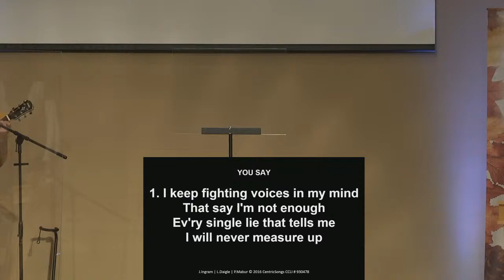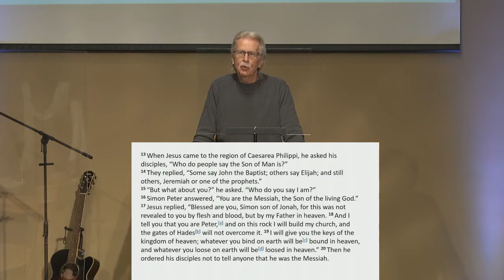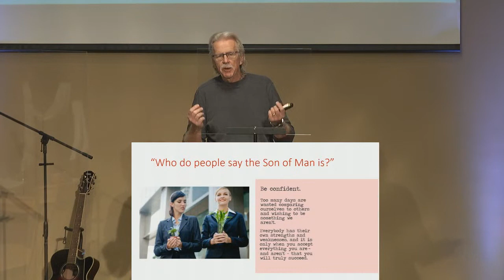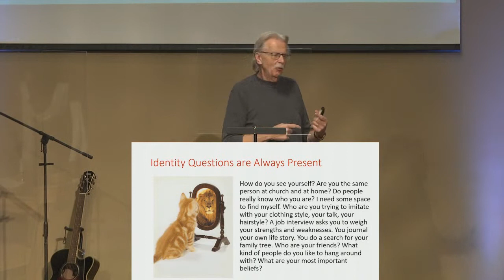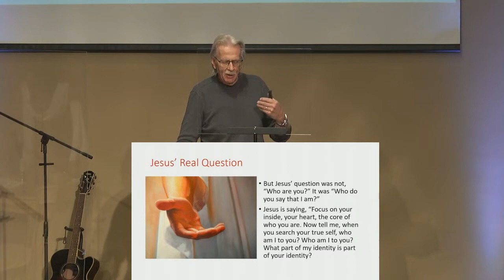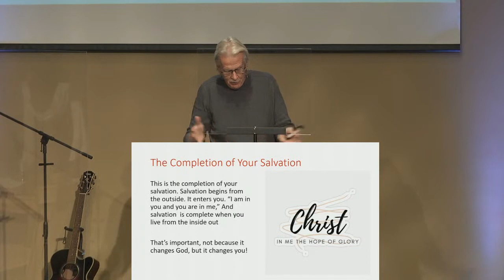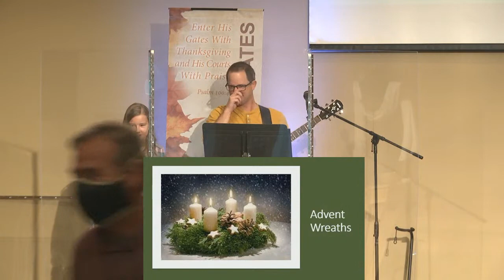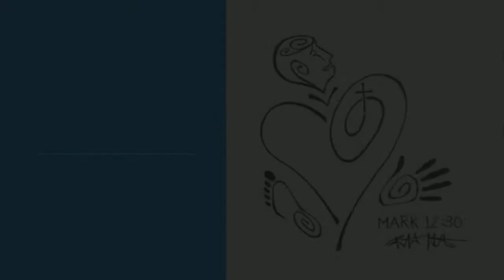Maranatha Worship Service - November 21, 2021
Worship Service Segments
0:00 - Greetings & Opening Worship Songs
14:00 - Confession and Assurance
22:30 - Teaching Time - Who Do You Say I Am
50:30 - Respond in Song & Prayer
58:30 - Blessing and Departing